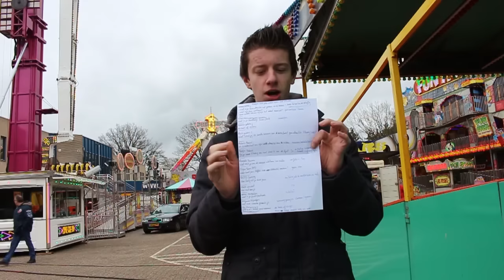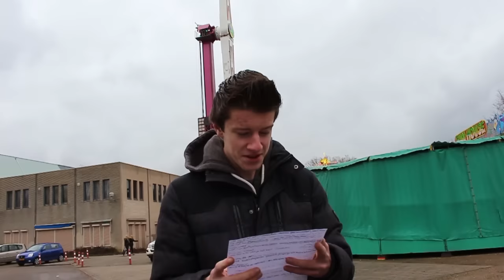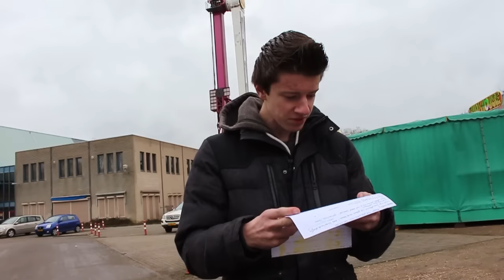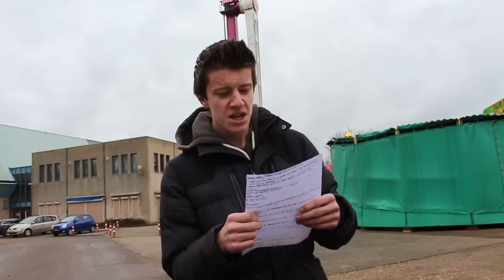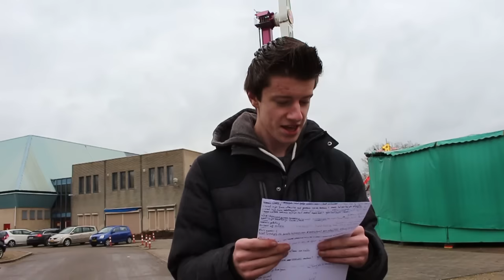Q&A kermisreporter 2016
In deze video beantwoord ik de vragen die aan mij gesteld zijn, heb je als nog een vraag die je te binnen schiet, vraag het mij gerust